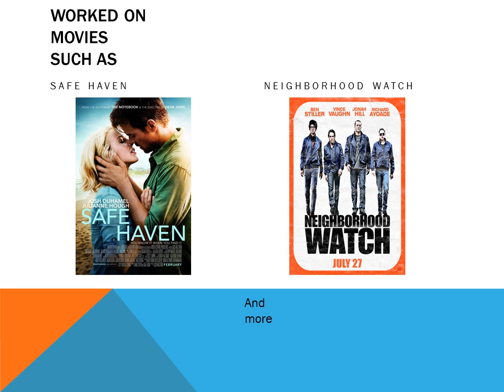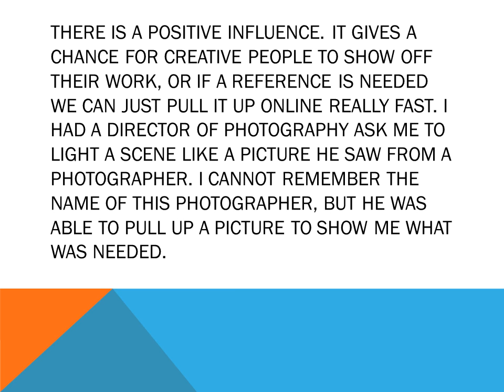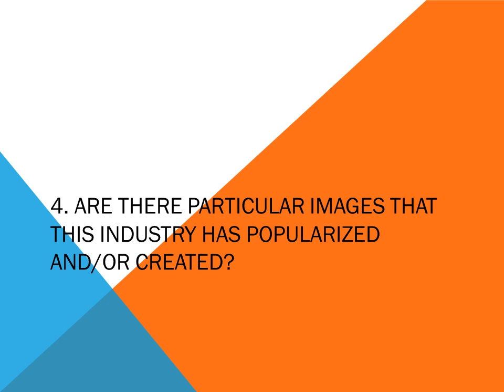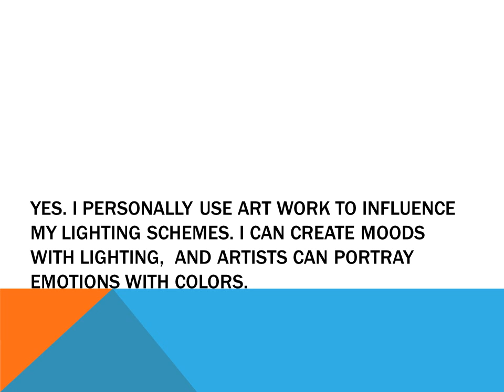Michael S Adams Art History Interview podcast